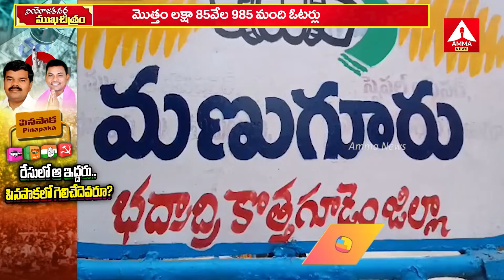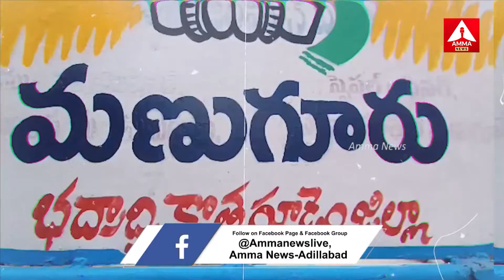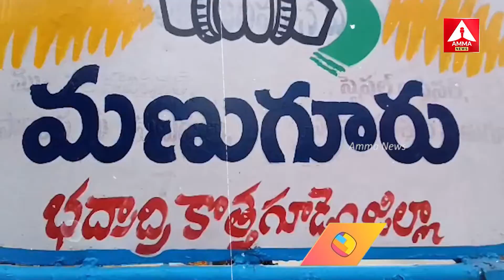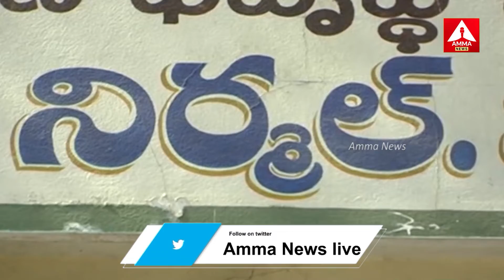Election 2023 | Nirmal Politics | Pinapaka Election | Telangana Politics | Amma News